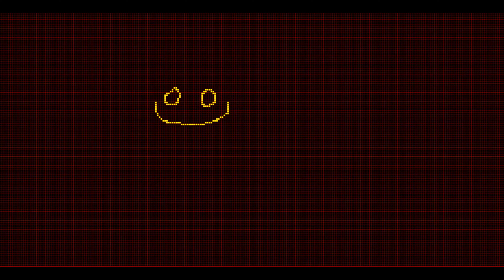CA - Larger than Life - ModernArt 2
Cellular Automata
Made by Yuriy Karetin (Юрий Каретин; yura15cbx) Based on Mirek's Cellebration software.
и да, я придумал новый термин для математического искусства, как раздела science art - артиматика,  artimatique artimatics artymatyka